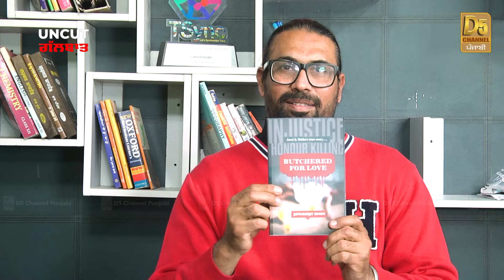Jassi Mithu Love Story : ਮਾਂ ਨੇ ਆਪਣੀ ਧੀ ਦੀ ਦਿੱਤੀ ਸੁਪਾਰੀ, ਕੁੜੀ ਦੇ ਆਸ਼ਕ ਨੂੰ ਅੱਧ-ਮਰਾ ਕਰਕੇ ਸੁੱਟਿਆ,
Jassi Mithu Love Story : ਮਾਂ ਨੇ ਆਪਣੀ ਧੀ ਨੂੰ ਮਾਰਨ ਦੀ ਦਿੱਤੀ ਸੁਪਾਰੀ, ਕੁੜੀ ਦੇ ਆਸ਼ਕ ਨੂੰ ਅੱਧ-ਮਰਾ ਕਰਕੇ ਸੁੱਟਿਆ ਸੜਕ 'ਤੇ, ਰੂਹ ਕੰਬ ਜਾਵੇਗੀ ਇਹ ਪਰੇਮ ਕਹਾਣੀ ਸੁਣਕੇ | D5 Channel Punjabi